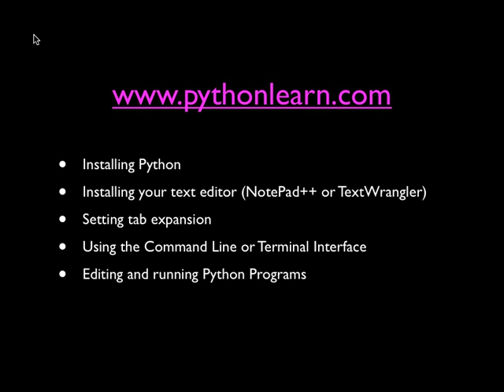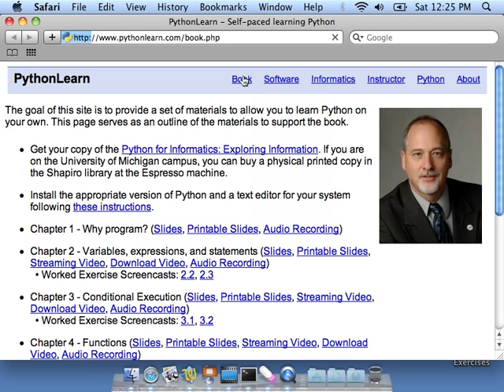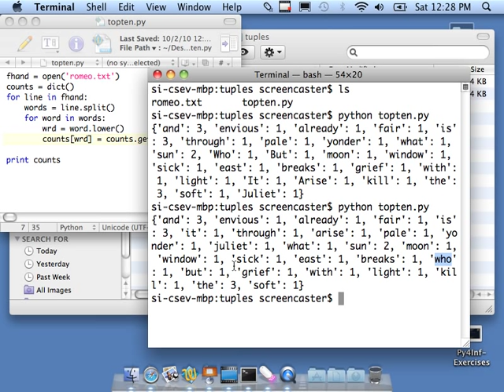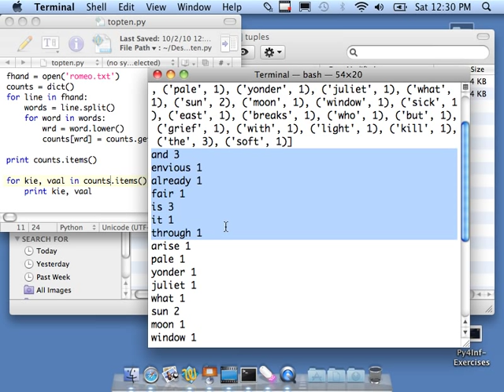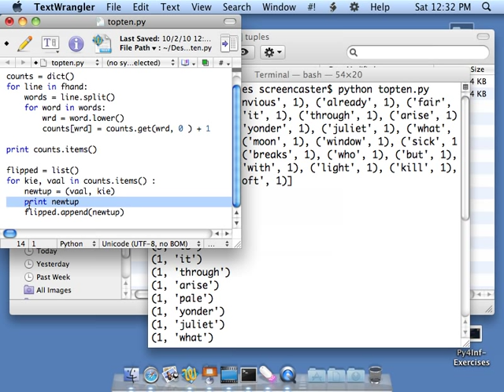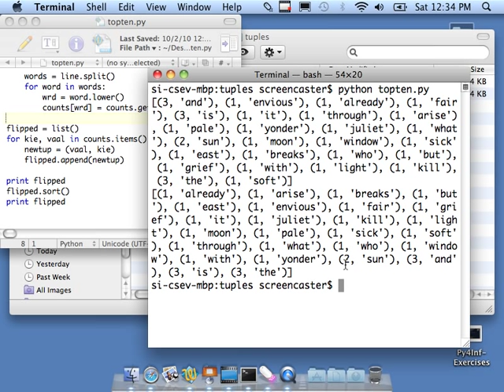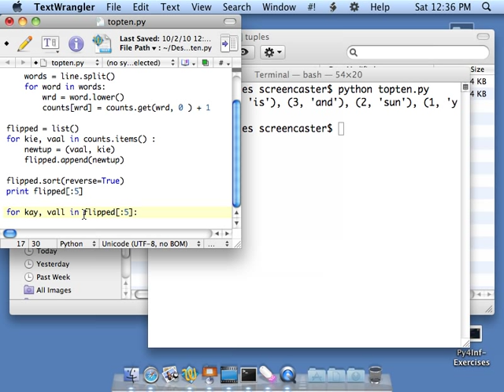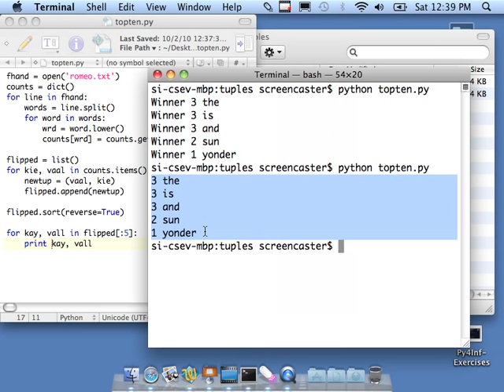Python for Informatics - Exercise from Chapter 10